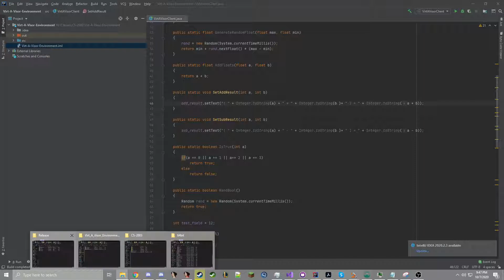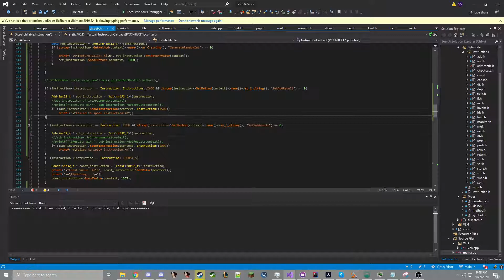JVM Hypervisor: Spoofing Instructions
I upload what I want :)